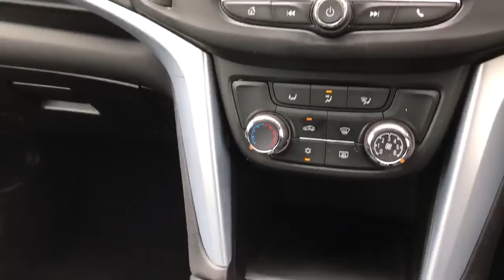LY66GCU Vauxhall Zafira Tourer 1.4 16V Turbo Design 5dr